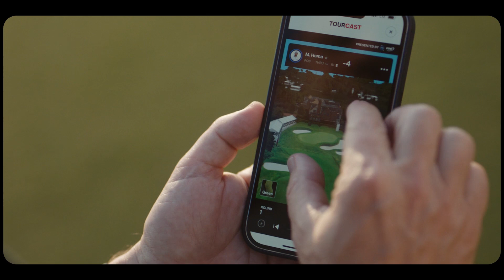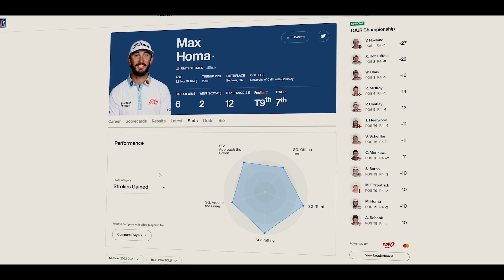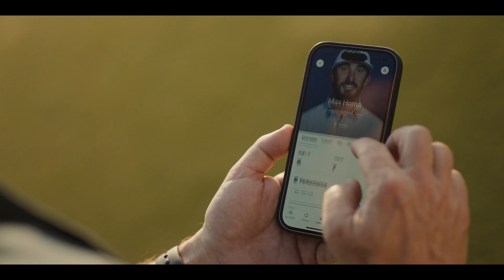WIRED x PGAT x AWS | Amazon Web Services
Learn how the PGA TOUR is working with AWS to embrace data to advance the game.